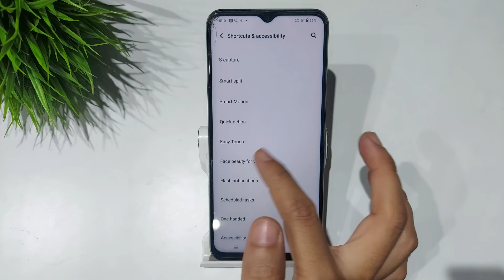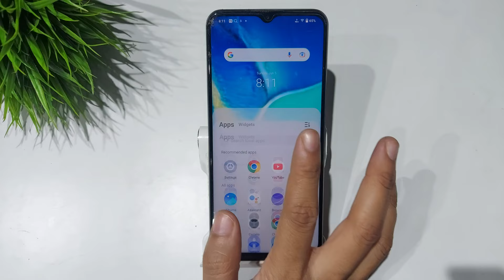How to use full screen display in vivo y15s,y15c | vivo y15c me full screen display kaise use kare